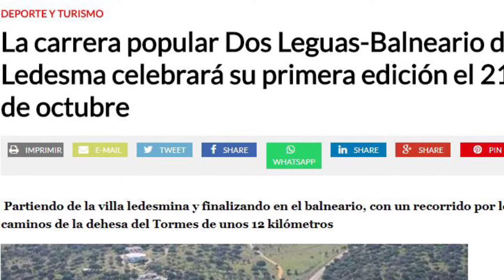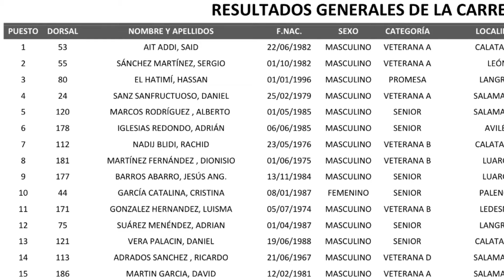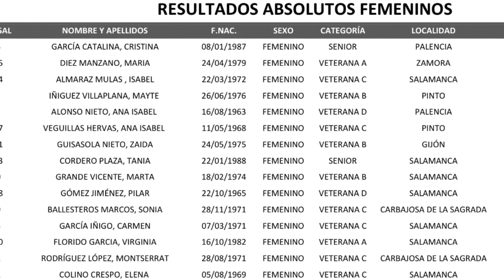Primera edición de las 2 Leguas Balneario de Ledesma, la carrera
Un repaso a la primera edición de esta gran carrera popular organizada por el Grupo Montepío y el Club Ochobre Atletismo entre la Villa Medieval y el Balneario de Ledesma, con un recorrido de 11,5 km aproximadamente, alternando un recorrido mixto, por asfalto y senderos de tierra, por la dehesa del Tormes.
La primera edición se celebró el pasado 21 de octubre de 2017,a las 5 de la tarde, con cerca de 200 participantes.

El Balneario de Ledesma contribuye con esta actividad a la promoción territorial de esta gran Comarca de Salamanca e impulsa su oferta por el turismo activo, bajo el sello LedesmActiva, y sus servicios termales especiales para deportistas, gracias a su agua termal, de Interés Minero Medicinal desde 1886, y a su equipo multidisciplinar de profesionales especializados en hidrología médica y termalismo.